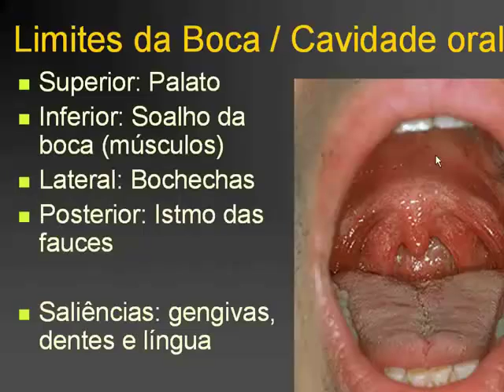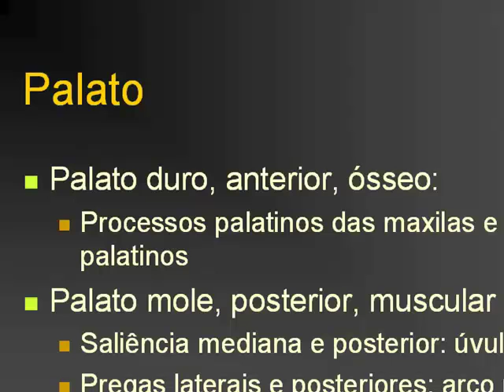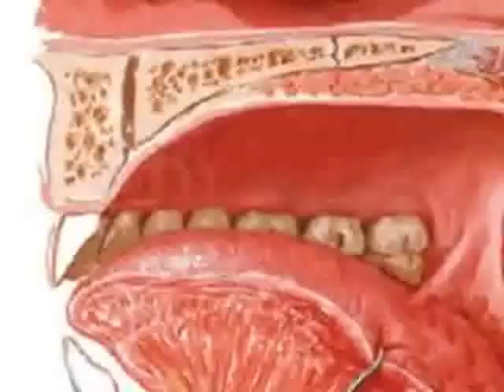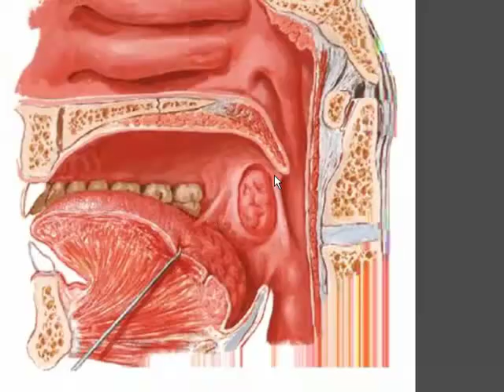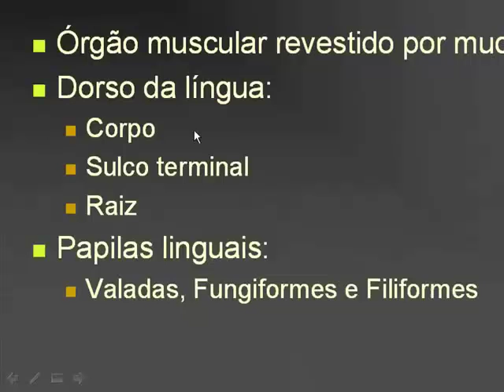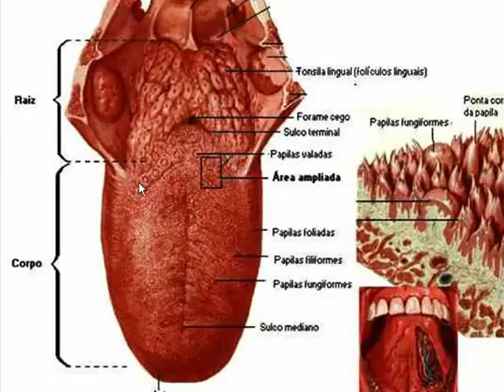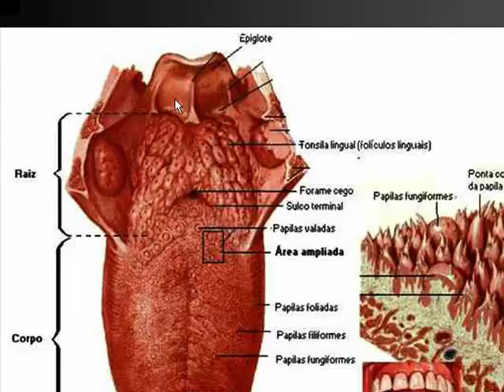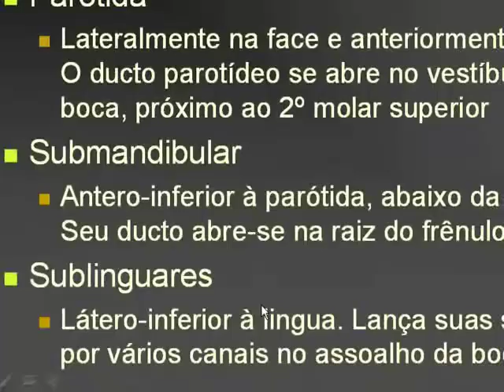Anatomia - Teoria - Boca e Cavidade Oral - Sessão Nostalgia (2013)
Vídeo aula teórica sobre ANATOMIA BÁSICA DA BOCA E CAVIDADE ORAL.

Dedico esta aula aos meus queridos alunos: que aproveitem bastante... e também a quem não é meu aluno, mas o será quando acompanhar minhas vídeo aulas, não é mesmo?

Ative as notificações para ser avisado sobre novos vídeos.◄◄◄

Deixe nos comentários as críticas construtivas, ok? Bom estudo.